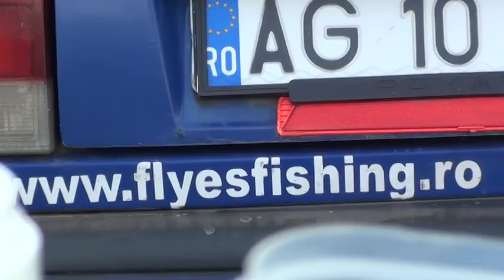Legat musca artificiala clean,magazin online - flyesfishing-flyfishing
In acest film leg o musca artificiala pentru clean,unul din cei mai mari rapitori.Musca artificiala se poate folosi si in sistemul fly fishing,cu snurul de musca. .Mai multe detalii gasiti pe